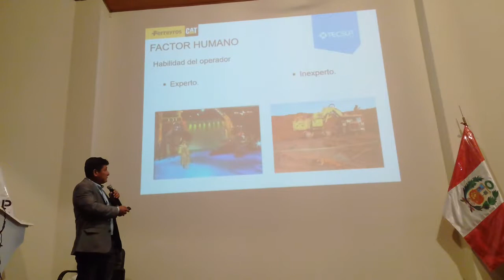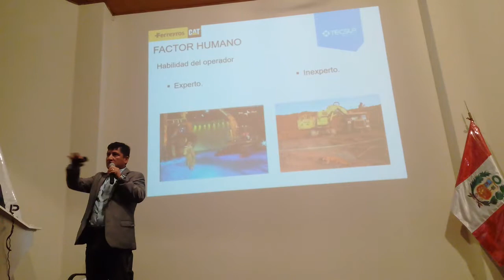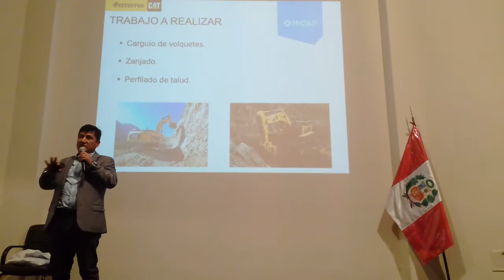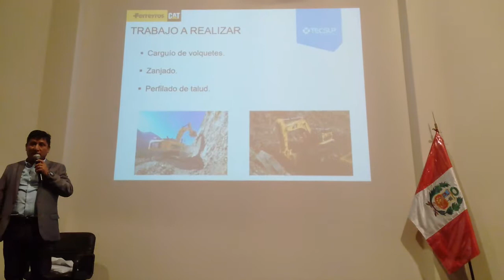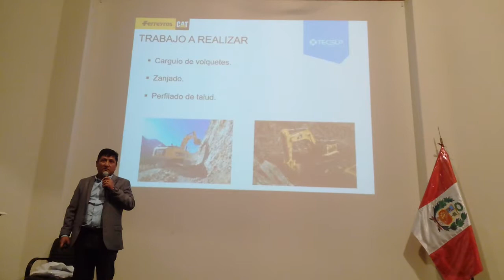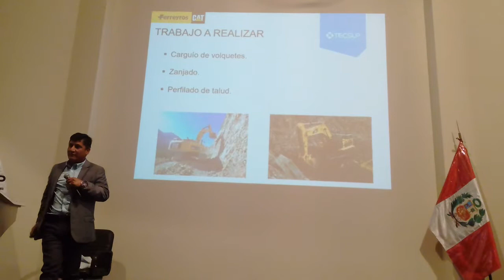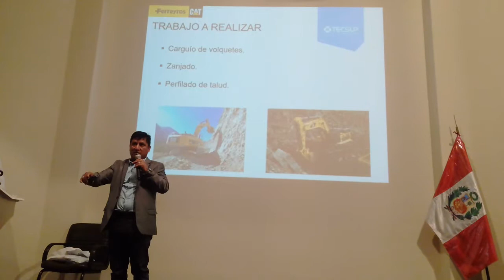CAPASITATE EN TECSUP LIDERES EN OPERACION SEGURO DE MAQUINA PESADO